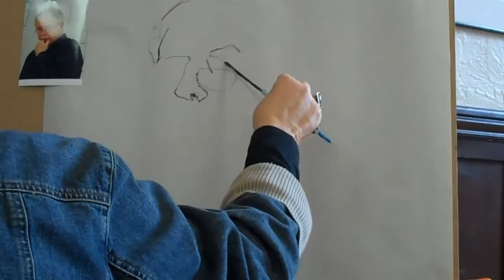COFFEE STIRRER STICK DRAWING INK ON PAPER